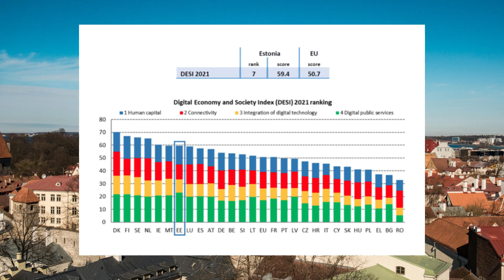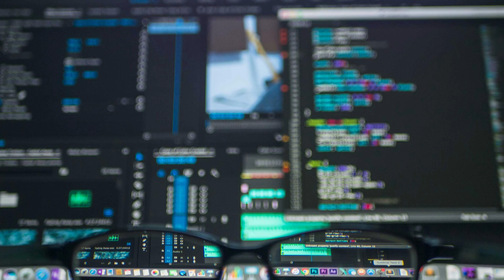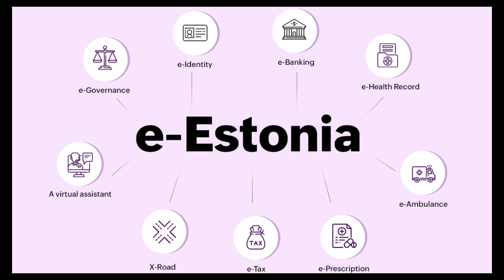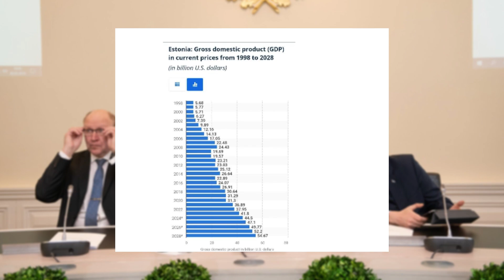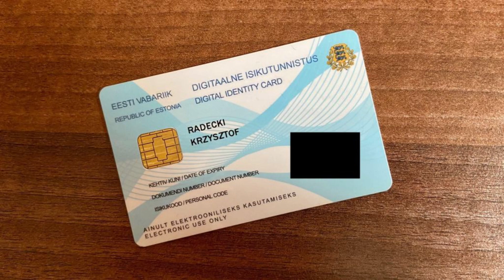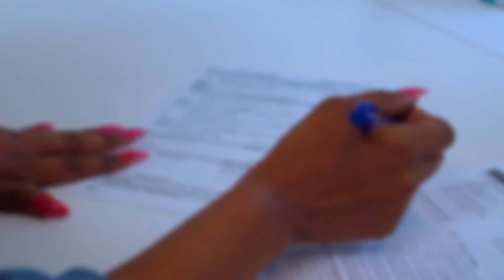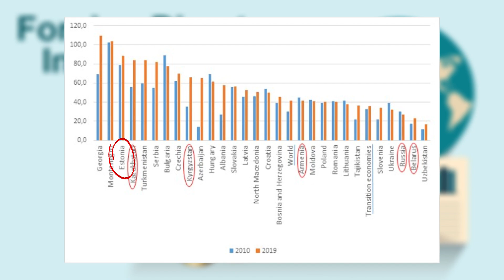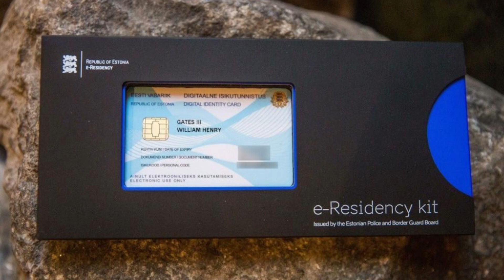Why Estonia Is More Advanced Than Your Country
Estonia has made huge changes to their economy, by digitizing so many areas of their economy. Citizens can create their own digital ID that can help them track multiple facets of data. Data entry by citizens only needs to be done once to be included into all services, saving the government from having inconsistent or redundant data. Because of this, Estonia has become one of the most advanced economies in the world, making them miles ahead of most other countries.

Estonia has also become one of the forefront e-health pioneers in Europe thanks to secure exchange of information layer X-Road and the entire digital public administration system in Estonia. For the past 12 years, Estonia’s health system has been computerised. The majority of the data produced by physicians and hospitals—more than 99%—is digital. Through an extremely secure internet portal, citizens may view their own medical records and control who can view them.